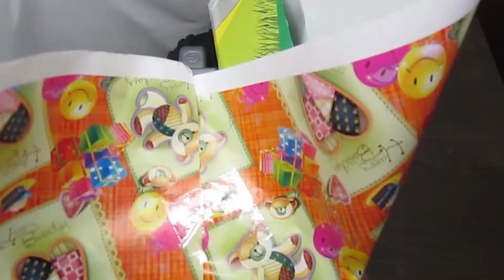Упаковка игрушек своими руками//Handmade toy packaging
Молодец!;) Ты пролистал до конца описания, а давай теперь напишешь в комментариях "малинка", чтобы другие не понимали что происходит xD,посмотрим сколько нас наберется.